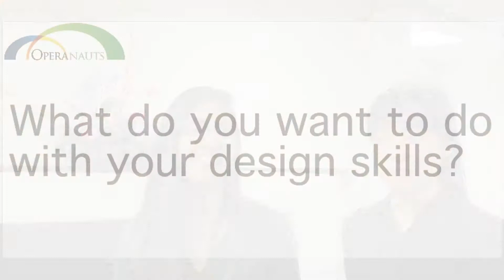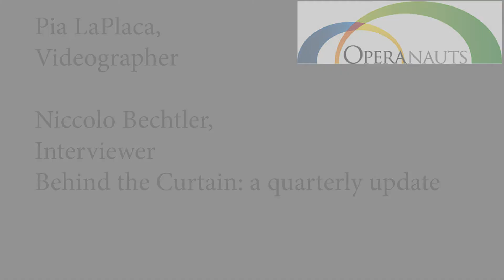OPERAnauts Interviews Winning Group of Graphic Design Students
graphic design, opera, Congo, music festival, Mercer County Community College, New Jersey.